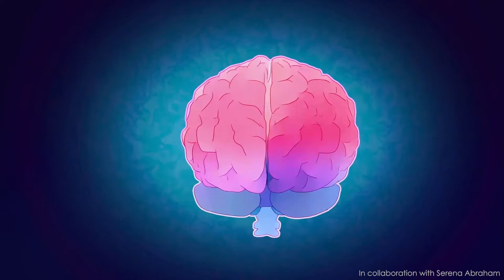Nishant Ghorpade Showreel 2019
My Animation show reel from 7th semester